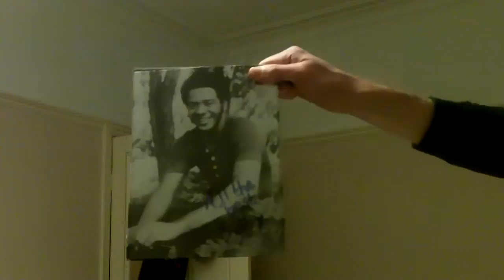Tom Smith - the birth of art pop?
one of the best jams i've done in a long time, I believe I am forming some sort of style I call it art pop!